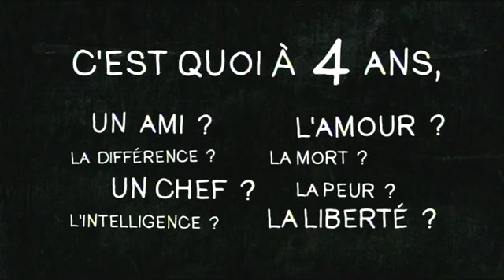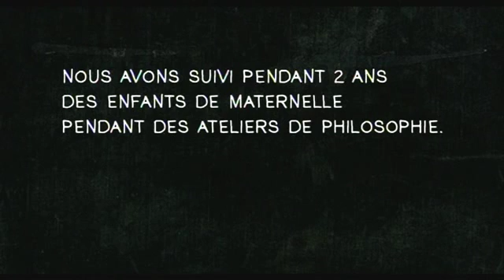Bande-annonce de "Ce n'est qu'un début"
Dans ce documentaire, les réalisateurs Jean-Pierre Pozzi et Pierre Barougier s'efforcent de démontrer que l'adage "La vérité sort de la bouche des enfants" n'est pas dénué de tout sens.